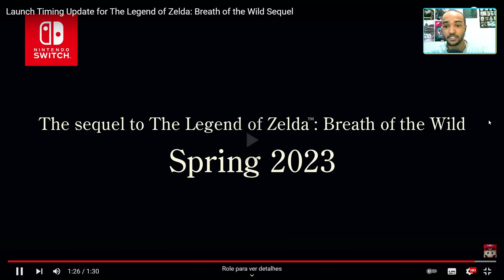EITA! Zelda: Breath of The Wild 2 foi ADIADO! Novo trailer do jogo!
A nintendo resolveu adiar o lançamento de The Legend Of Zelda: Breath Of The Wild 2, que viria em 2022, agora vamos ter que aguardar um pouco mais.

👉Os MELHORES controles para PC/Emuladores/Consoles
Pro Controller
GameSir T4
GameSir T4 Mini
GuliKit KingKong 2

💻 Meu Hardware
Notebook: Dell G3 3590
Processador: Intel Core i5-9300H
Memória Ram: 16GB (2x8 Dual Channel) DDR4 2666Mhz